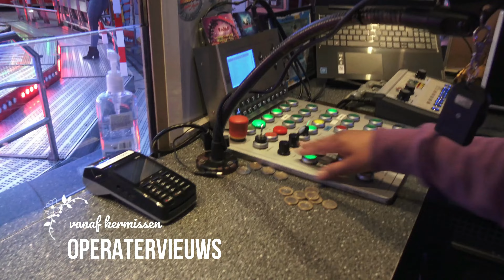Offride Anubis Denies & Kipp (By Night) (Fabbri Group Booster Maxxx) 4K